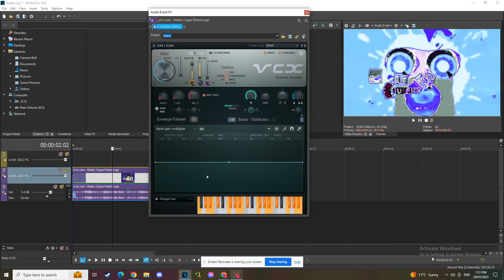[TUTORIAL ONLY/NEW EFFECT] How To Make NomNomNamorby 7-3.5 Flanged Saw